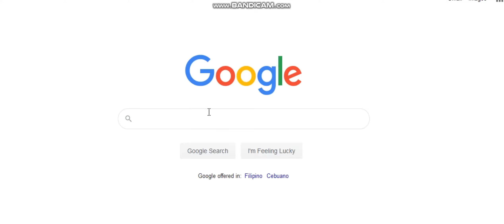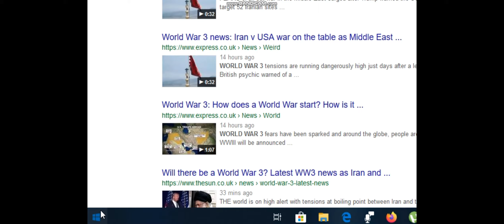WW3 O no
I saw memes about ww3 then lol idk then find out its real lol